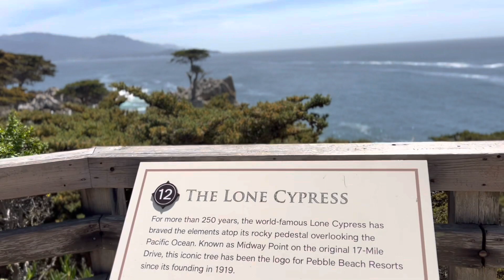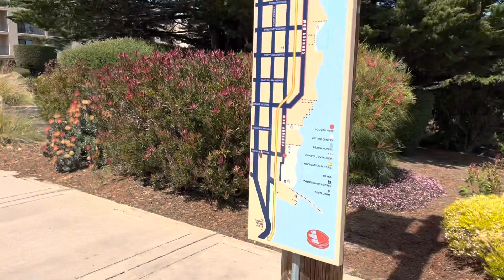Christian’s Travels- Monterey, CA